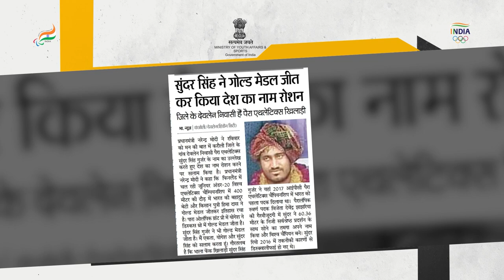Sundar Singh Gurjar - Para Athletics